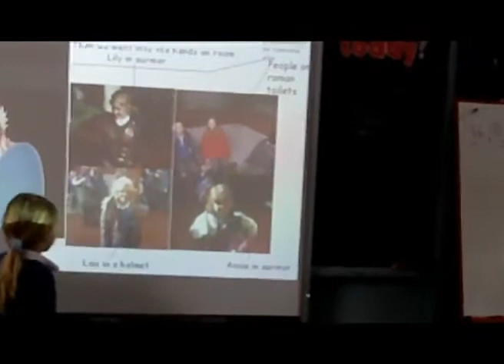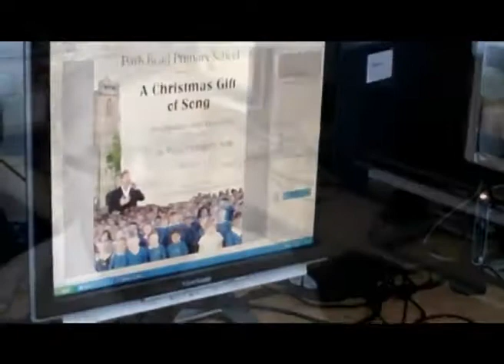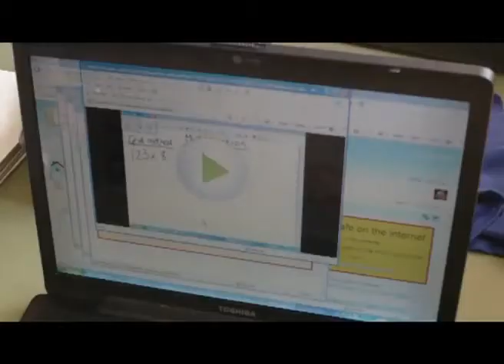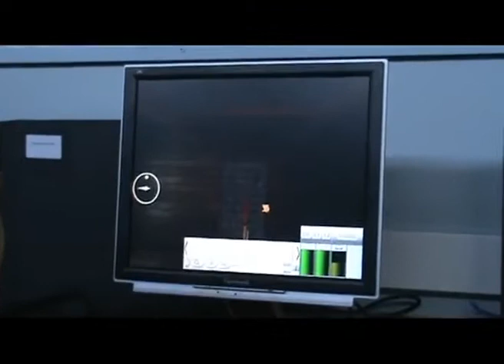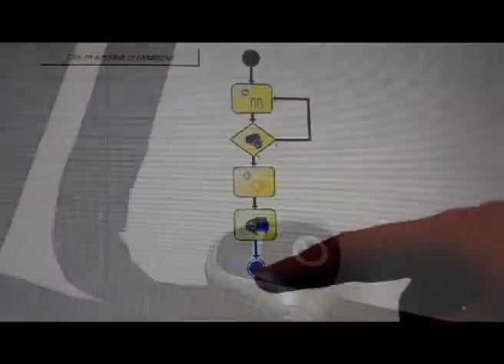Park Road Primary 3rd Millennium Learning Award video